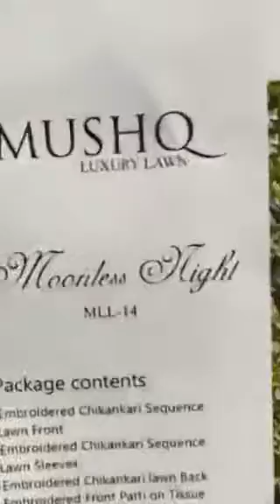Mushq Luxury Lawn Collection | 2021 New Lawn Collection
BORING CHIFFLI NEW, BORING CHIFFLI  NEW, BORING CHIFFLI NEW

MUSHQ Luxury BORING CHICKEN KARI COLLECTION 2021

*BRAND* = MUSHQ

*DESIGN*  *MOONLES NIGHT =MLL_14*

*FRONT* = STITCHED SEQUENCE *3D* FLOWERS  ON  BORING SCHIFFLI CHICKEN KARI & HEAVY EMBROIDERY FRONT WITH AIR JET 90×70  LAWN EMBROIDERY OF RESHAM & THREAD   EMBROIDERY STYLE. HEAVY  EMBROIDERY PATCHES.

*SLEEVES* = *3D*  Sequence Boring Chiffli Embroidery Lawn Sleeves With Wide Embroidery Patches For Sleeves.

*BACK* =  Boring Chiffli Double Head Embroidery Lawn With Embroidery Patch For Daman.

*DUPPATA*= Crinkle Chiffon Multicolor Beautiful *4* Side Designed Digital Printed  Duppata.

*TROUSERS* = Dyed Pima Cotton Trousers.

Just in 4000/-Pkr
Ex delivery